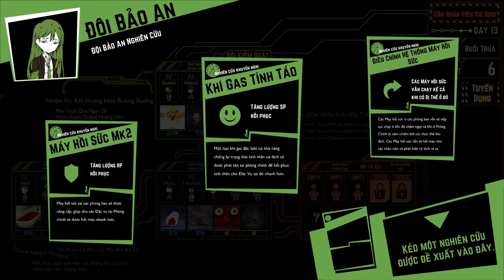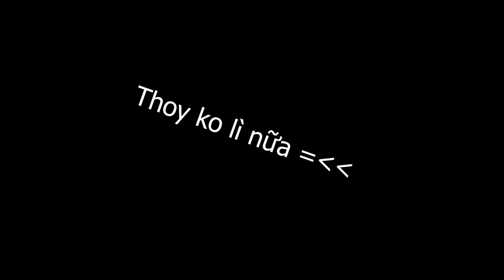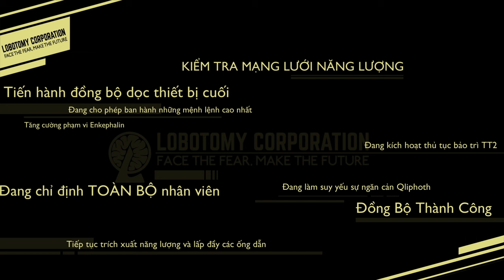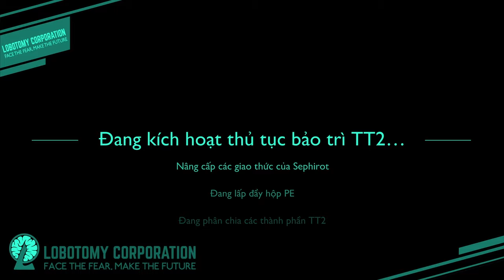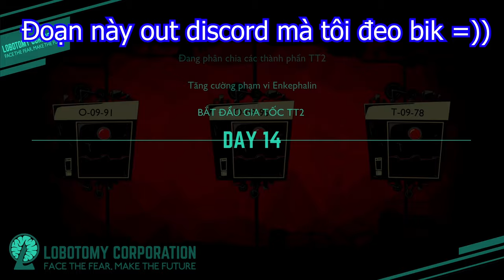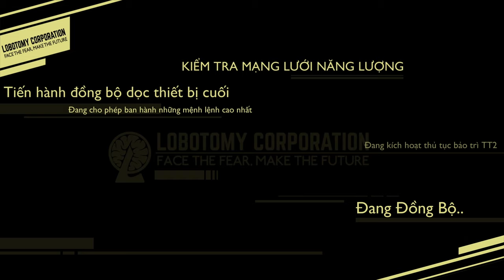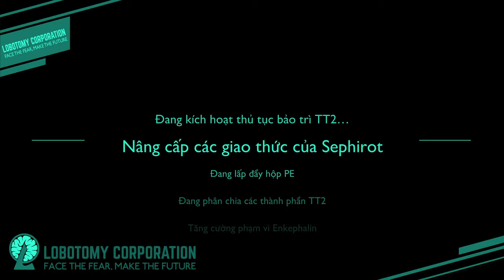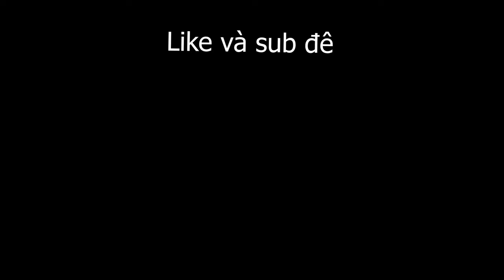LobCorp Nhưng Nhiều Hành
(tập 2... chắc là vậy)

Các bạn có thể ủng hộ mình tại:
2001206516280 | Agribank | Hồ Thăng Nhật Quang
(cảm ơn mọi người :3)

Các Cutscene:
00:00| bắt đầu
03:29| Cutscene 13
     05:05| bắt đầu ngày
33:35| Cutscene 14
    35:36| bắt đầu ngày
41:48| Cutscene 15